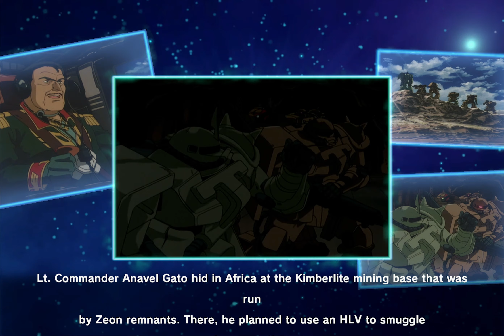Mobile Suit Gundam U.C. ENGAGE Gameplay Walkthrough - Part 1 /No Commentary 4K 60FPS UHD